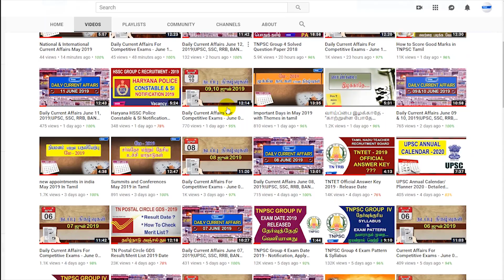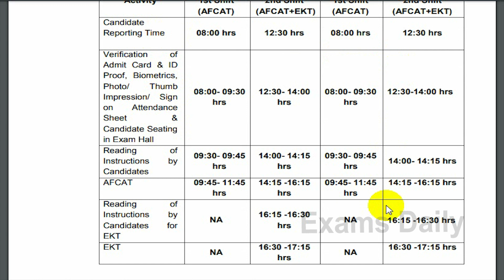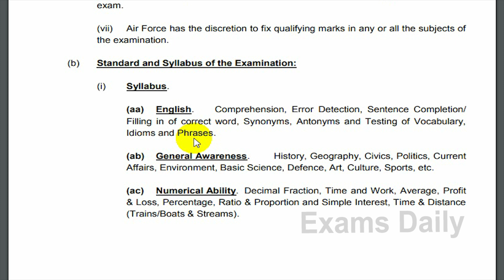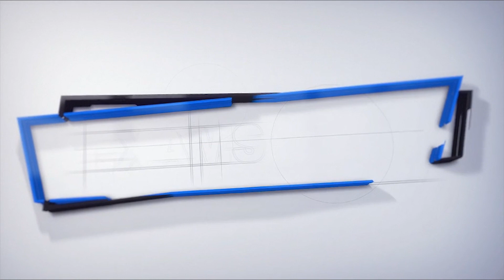AFCAT Admit Card / hall ticket 2019 |Indian Air Force AFCAT Admit Card 2019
AFCAT Admit Card / hall ticket 2019 |Indian Air Force AFCAT Admit Card | afcat 2019

AFCAT Admit Card 2019 Released. Indian Air Force is Conducting Air Force Common Admission Test (AFCAT). IAF will release AFCAT Exam Admit card for the Post of Flying Branch, Ground Duty (Tech, Non Technical) on 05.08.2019. Examination going to be held from 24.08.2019 and 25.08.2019. Candidates can download the AFCAT Admit card 2019 from examsdaily.in website.